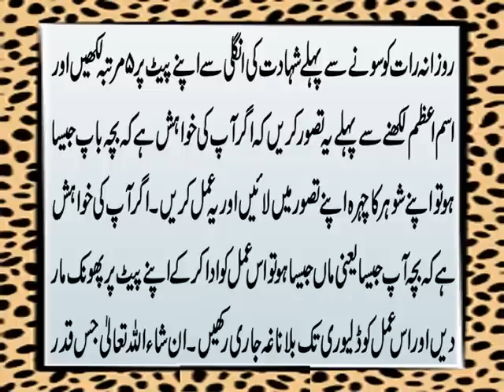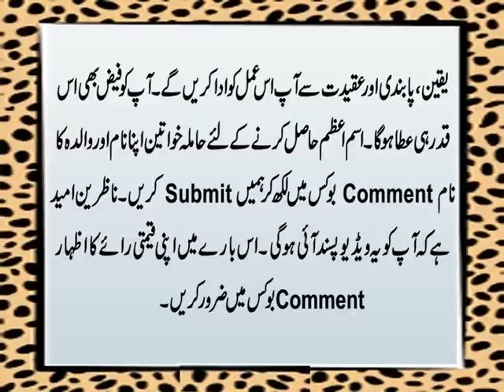Bacha Maa Jesa Ho Ya Baap Jesa | Newborn Baby Ki Mushabihat | Farman e Imam Jafar Sadiq A.S.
Aaj ki video mein ham ap se Hazrat ImamJafarSadiq A.S. ka wo farman e Pak share kar rahe hain jis mein unhon nay bachay ki mushabihat k baray mein bataya k paidaesh k baad bacha maa jesa ya baap jesa kiun hota hai. Agar ap bhi apnay newbornbaby ki mushabihat k baray mein janna chahte hain to details k liye ye video end tak dekhen aur agar apko pasand aye to isay Like aur Share zaroor karen.